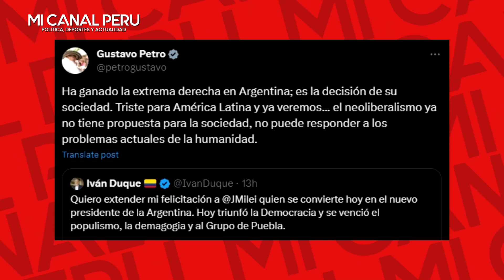BUKELE SE BURLÓ DE GUSTAVO PETRO TRAS VICTORIA DE MILEI EN ARGENTINA: "AHORA DILO SIN LLORAR"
Nayib Bukele se burló de Gustavo Petro tras victoria de Javier Milei en Argentina: “Ahora dilo sin llorar”
El presidente de El Salvador, que ha protagonizado múltiples enfrentamientos con el jefe de Estado colombiano, volvió a arremeter contra el mandatario, luego de que el León ganara las elecciones en el sur del continente